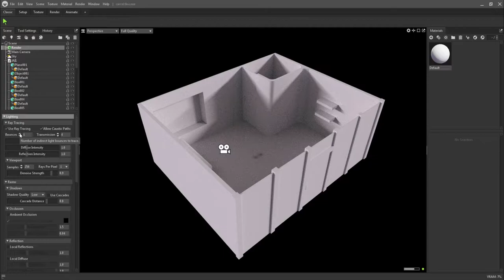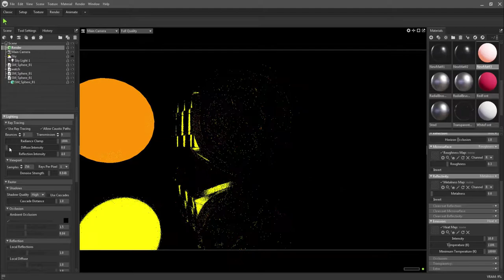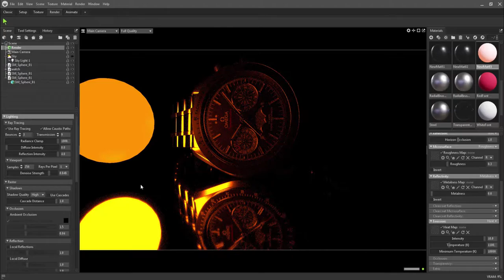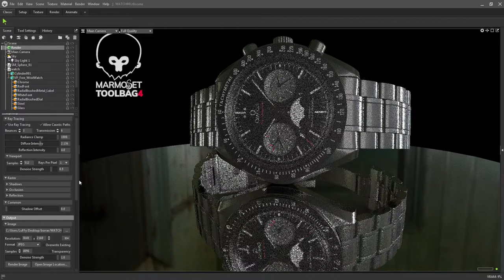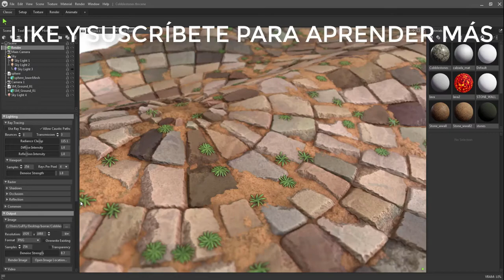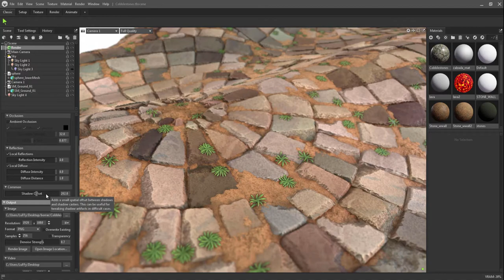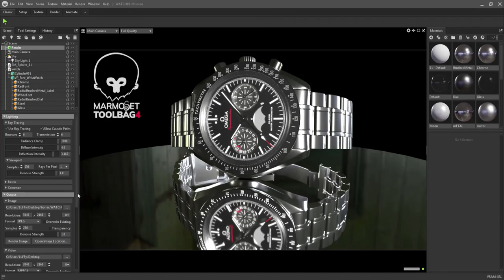MARMOSET TOOLBAG 4 | RAY TRACING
Explicación del Ray tracing para Marmoset Toolbag 4.